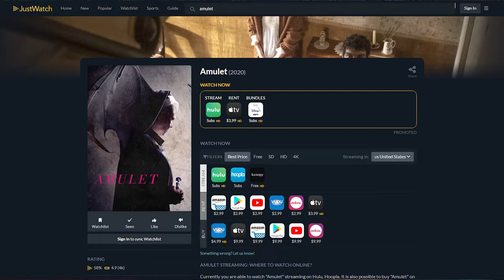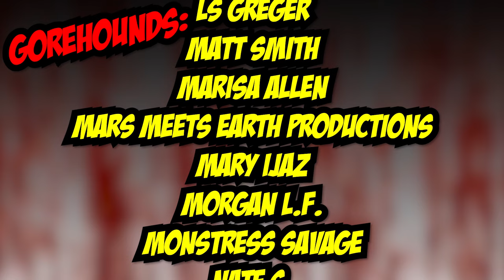Amulet (2020) Movie Review | Blood Splattered Vlog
GREETINGS, GOREHOUNDS!

This week The Horror Guru and Count Jackula review AMULET!

AMULET (2020) was written/directed by Romola Garai, produced by Matthew James Wilkinson & Maggie Monteith, and stars Carla Juri, Imelda Staunton & Alec Secareanu.

Adriana Perez
ÆtherialTea
Allison Bennett
Andrew Hasfjord
Andria Bezaire
Allison Bennett
Amy M.
Andrew Hasfjord
Andria Bezaire
Amy McFadden
August Anderson
Brandon the Beldam
Bronson Wright-Wolfe
Boomerbysea
Ccracer
Chas Mullins
Courtney Two-Names
Connor Dixon
Danni
Rhoda Penmark
David Gibb
Dexter Wegner
DutchChairMan
Elizabeth Blouin-Brathwaite
Guy Zwiebel
House of Rage
Iliana
Jack Price
Jacob Matthew Crawford
Jacob Watts
Jason Kasper
Jami
Jen Combs
Jimmy H Lam
Kate Gagnon
Katie Kuhlen
Katrina James
Kay Cordingly
Kendall Wright
LS Greger
Matt Smith
Marisa Allen
Mary Ijaz
Morgan L.F.
Monstress Savage
Nate S.
Nick L.
Nic Waters
Osmos
Orestria
Otter Paw Studios
Patrick Brocchu
Patrick McKenna
Razorvine
TimidTabby
Todd Sokolove
Will Lasley
Seth Lindberg
Shannon LeClerc
Skyler Tipsord
Stephanie Crawford
Valcliff
Vanessa Pulido
Xander Invictus